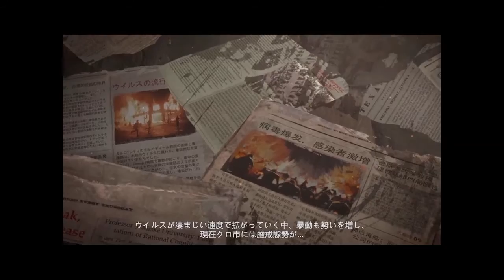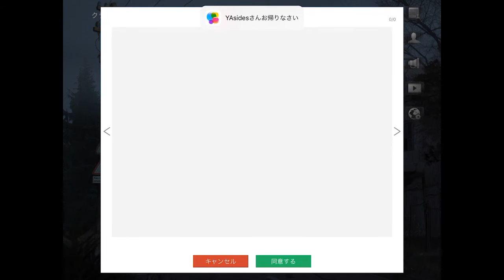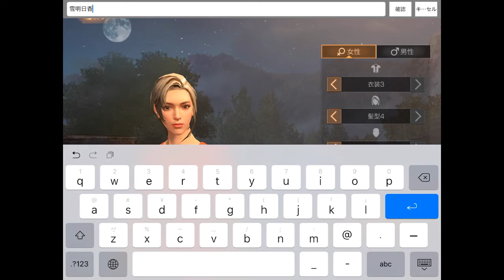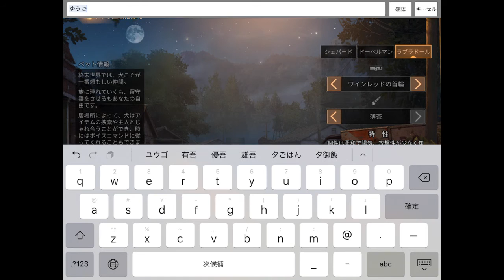アフターライフ チュートリアルプレイ